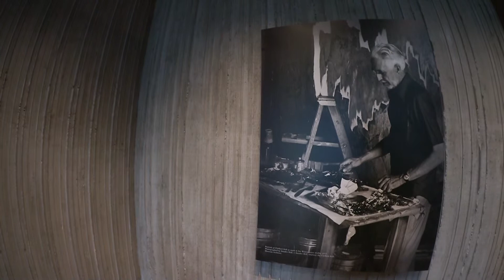Clyfford Still 1904-1980 in his Westminster studio 1973 Clyfford Still Museum Denver USA